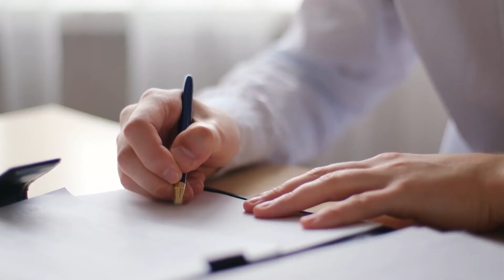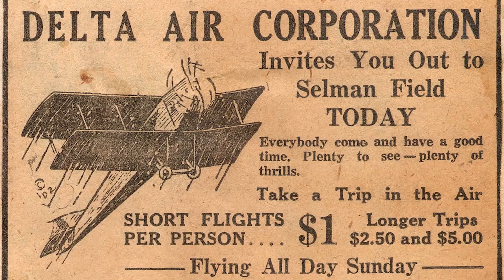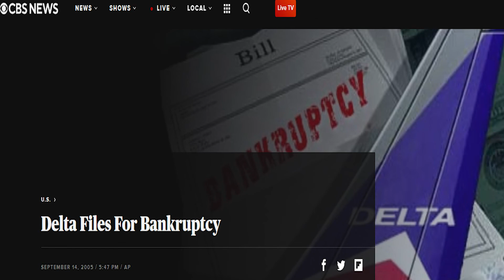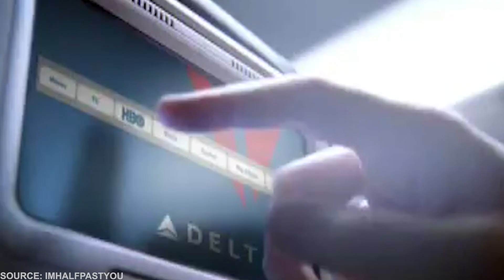The History Of Delta Airlines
Delta is one of the most well-known airlines in the world, and it is quickly approaching its 100 years in business. It may not come as a surprice,but Delta started out as an agricultural company just like one of their main competitors American airlines, which we covered in a previous video. The company was founded in a daring maner and it may be seen as currently highly controversial due to its daring decisions.

What bold decisions did a farming airplane company make in order to become one of the most notable passenger airlines?

We create videos telling the stories of brands and businesses while telling the story of the people behind their successes or failures.